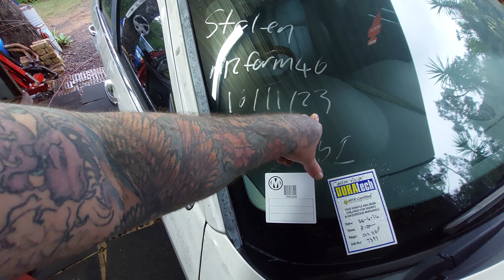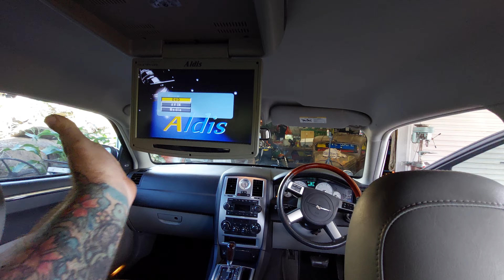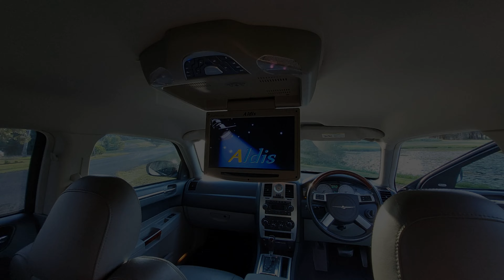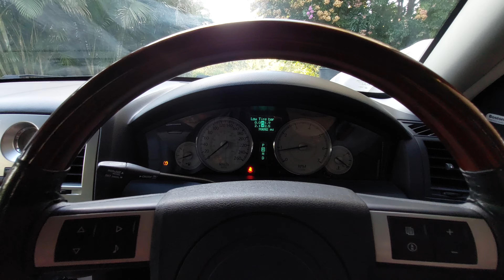Can I Make $17000 Profit on this Salvage Auction Flip Car? Rare V8 HEMI Chrysler 300C Wagon!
In this episode 2 of our Salvage Auction Flip Car series, we may have made our best deal ever. We purchase a rare 1 owner V8 Hemi Chrysler 300C Wagon from salvage auction with unknown kilometres (miles) and unknown condition was it a wise choice. In Australia you are not allowed to view the salvage auction cars in person and can only go of limited photos that are advertised on the auction company's websites. This makes the auction buying process quite a gamble, but the educated eye can generally pick the good from the bad and in this episode, we pick probably the best example of a great deal that you can get. This Chrysler 300c wagon is in exceptional condition except for the damage caused by the forklift driver and could be the best purchase from auction we have ever made. After assessing the car, it looks as if there is a good profit to be made with minimal work but after doing a bit of extra research, we find out just how rare and sort after a car it actually is with a high demand and a high price that these have been selling for a huge profit of over $17000 is easily achievable. This one proves that the auction buying process can be a great way to purchase but remember that the gamble doesn't always pay off keep watching this series of salvage auction flip car rebuilds to see more highs some lows and some in-betweens of the whole process.